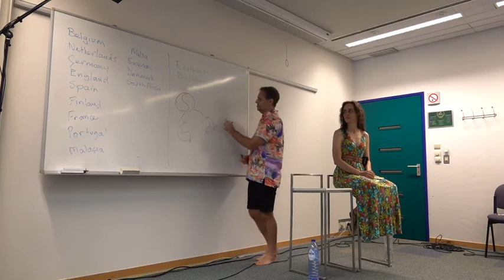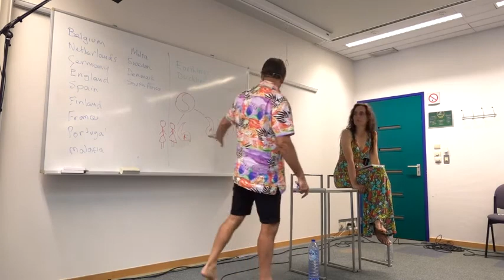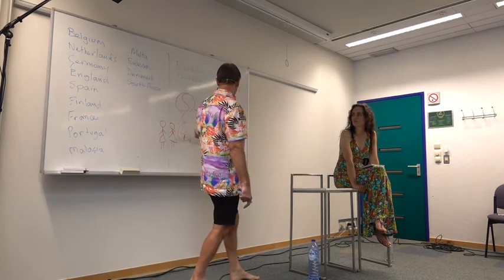Does the Soul Choose a Birth Place and Has To Fulfil a Certain Purpose on That Location? Incarnation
FULL ORIGINAL:
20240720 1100 DT Living Room Tour BE DAY2 PART1

Cut:
08m13s - 16m41s